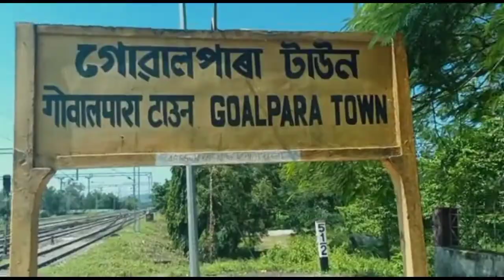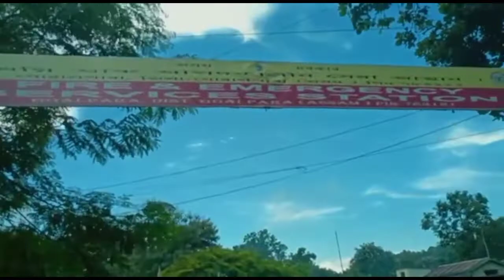Lock downot sawok amar goalparar train station ❤️